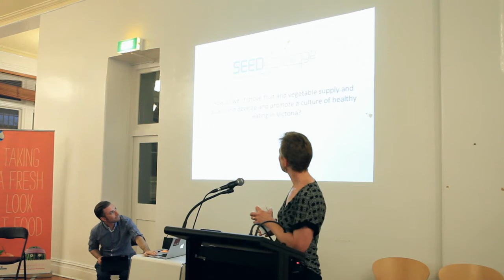EcoCity Food Forum Lightning Talks: Julie Woods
We invited seven of Australia's leading thinkers, pioneers and 'foodpreneurs' to give five minute lightning talks presenting their ideas, projects or approaches to transforming our current food system to one that is sustainable, resilient and fair.

Julie Woods is Manager, Nutrition and Food Systems at the Victorian Health Promotion Foundation (VicHealth).  She is a public health nutritionist with an interest in food policy and food supply issues in particular.  She is an executive member of the Public Health Association of Australia Food and Nutrition Interest Group and is currently drafting their food and environment policy statement.